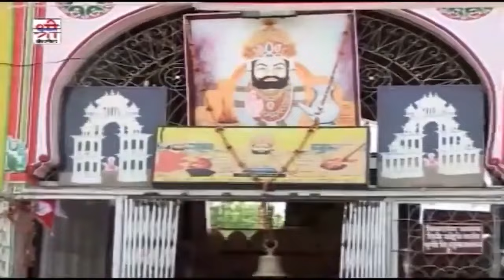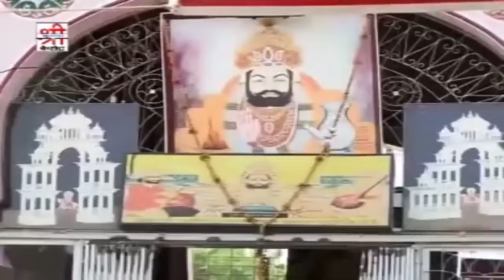नॉनस्टॉप सुपरहिट रामदेवजी भजन | Hits Of Prakash Mali | Latest Ramdevji Bhajans | Rajasthani Bhajan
RDC Rajasthani Classical Presents Ramdevji Latest Bhajan "Nonstop Baba Ramdevji Bhajan"

Song : Nonstop Baba Ramdevji Bhajan
Singer : Prakash Mali
Label : Shri Krishna Cassettes
Category : Devotional
Sub Category : Baba Ramdevji
Digital Partner : RDC Media Pvt Ltd